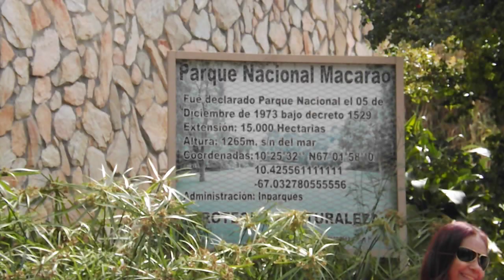ENTRADA AL CAMINO DEL PARQUE